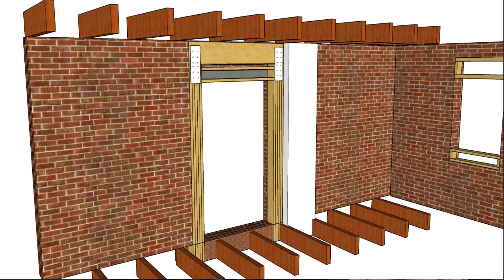Du Cameroun Afrique au Québec Canada: travail, études, affaires, investir - Daniel Dargis ingénieur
Du Cameroun en Afrique au Québec Canada - mobilité internationale et conseils : travail, études, affaires, investissements - Daniel Dargis ingénieur

Daniel Dargis ingénieur canadien du Québec et entrepreneur général donne de précieux conseils et guide les gens qui désirent venir au Québec pour le travail, les études, les affaires et pour investir dans le domaine de la construction.

Ici en vidéo conférence avec un client d’affaires du Cameroun en Afrique, pour
- Les étudiants universitaires;
- Les professionnels gradués ;
- Les gens d’affaires et les investisseurs.

Voyages d’explorations d’OBSERVATION, d’APPRENTISSAGE et de RÉSEAUTAGE (sans promesse de travail et sans rémunération. Ce sont des voyages d’exploration, d’information, d’observation et d’assistance professionnels et d’affaires préliminaires pour mieux être préparé à faire des affaires ou à s’établir au Québec, Canada mais SANS emplois, SANS rémunérations et SANS promesses d’emplois et SANS garantie de succès d’affaires.

Pour plus d’information n’hésitez pas à contacter :
Daniel Dargis ingénieur, entrepreneur général au Québec, Canada depuis 1989.
Construction Daniel Dargis Inc.
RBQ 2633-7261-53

Liens utiles :
Facebook Construction Daniel Dargis Inc.